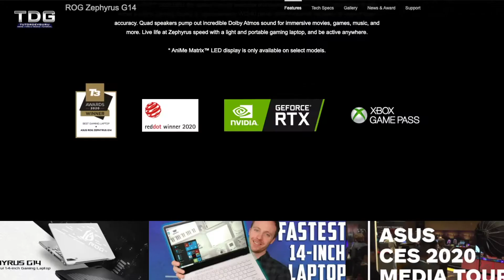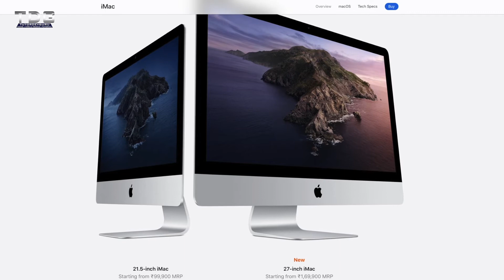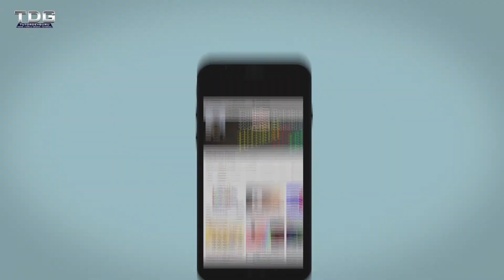Tech News #11 | Xiaomi Mi Browser Banned | PubG Beta update | Asus ROG Zephyrus G14 | Imac 2020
Learn about macOS Sierra

Please do remember keyboard shortcuts. In this class, I have covered up almost all the useful features of macOS. Please don't skip the video if you want to learn seriously.

Class # 1
What is CREATIVITY?
What is EDITING?

Why Should We download the Movavi video converter 8 Premium version?
Fast as lightning- Convert movies and online clips in just seconds.
All platforms and formats- Transfer your home-made videos to any device or platform in the format of your choice
Sounds and images, too- Save soundtracks from videos in MP3 or any other popular format, convert the music in a flash
Essential editing- Stabilize, rotate, and crop your video creations; improve the quality if necessary.

Govt of India has introduced the Android app mParivahan to get details of any Car or vehicle. You can save your virtual DL and RC as well.

How to Recover Wifi Password from your Android Phone?
Phone must be Rooted.

Learn English | English Grammar | Whats is Sentence?

Subscribe to our Channel for Tips and Tricks Videos, Tutorial videos, Unboxing videos, Review, Latest News related videos, If you want to know more about this channel please watch my videos.

If you want to purchase, please click or copy-paste the link to your browser.

SanDisk Extreme Pro 32GB UHS-I SDHC Memory Card -

SanDisk Extreme PRO 32GB UHS-3 MicroSDHC Memory Card with Adapter Speed Up To 95MB/s

SanDisk Extreme Pro 64GB Class 10 UHS-I SDXC Memory Card

SanDisk Extreme Pro 128GB UHS-I SDXC Memory Card

SanDisk Extreme Pro 256GB UHS-I SDHC Memory Card

Scan Disk Extreme Pro 32 GB UHS- I SDHC Memory Card

How to make an Android app within 5 min -

CANON EOS 800D, My first DSLR.Unboxing and Review
It's the best budget DSLR as per my view, it has dual AF, amazing focusing and 45 All Cross-type focus point.

Please watch

How to make an android app in just 5 min?

If you want to purchase click on this link-

Stock Footage:
Videoblocks.com